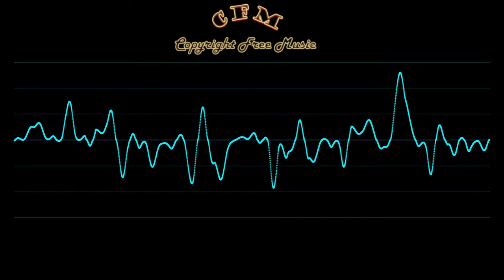Tribal War Council - Doug Maxwell, Media Right Productions (No Copyright Music)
Tribal War Council by Doug Maxwell, Media Right Productions.

Download free and safe music (Free Music, No Copyright Music, Royalty-free Music, and Creative Commons)

🎶 Track Info:

Title: Tribal War Council
Artist: Doug Maxwell, Media Right Productions
Genre: Cinematic